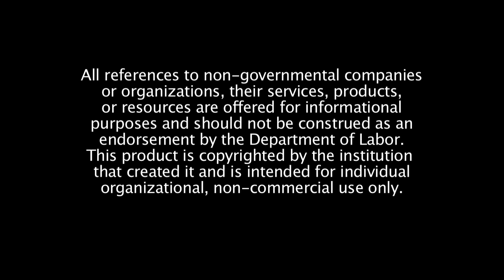Elgin Community College Clinical Laboratory Technology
The clinical laboratory technology (CLT) program prepares individuals for rewarding professional careers that combine medicine and science. Students learn to perform diagnostic analyses using state-of-the-art laboratory equipment, interpret test results, and consult with physicians in determining and monitoring necessary treatment for patients. The program integrates general education and professional courses with hands-on experiences in a variety of clinical lab settings. Online education is
combined with on-campus labs to prepare students with the technical skills needed to
work in the following laboratory departments: hematology, microbiology, chemistry, blood
bank, immunology, microscopy and phlebotomy.
Upon completion of the associate degree, students are eligible to sit for a national certification exam offered by the American Society of Clinical Pathology (ASCP).